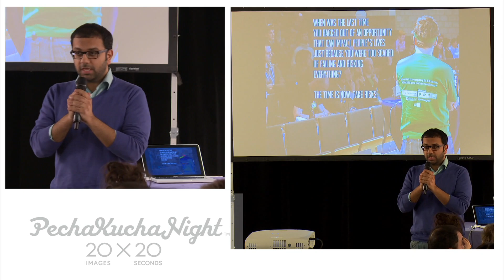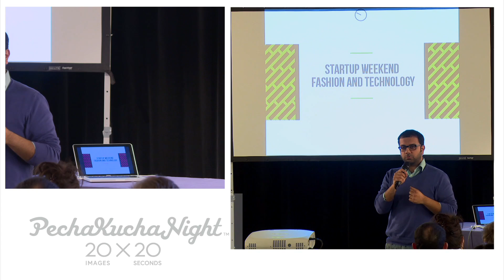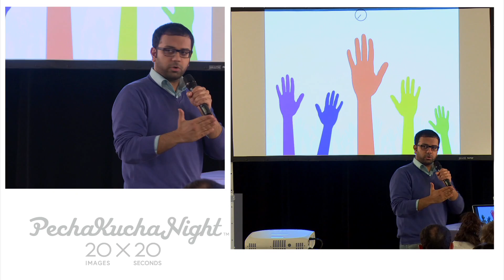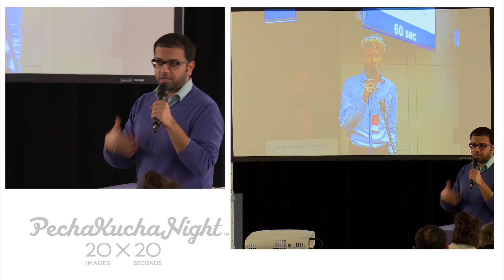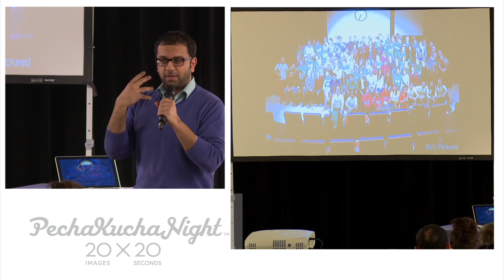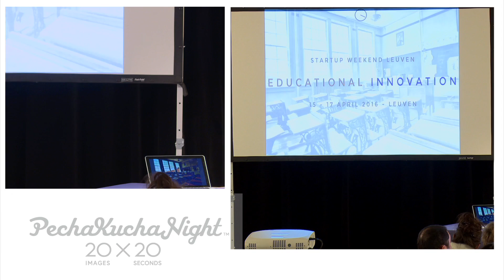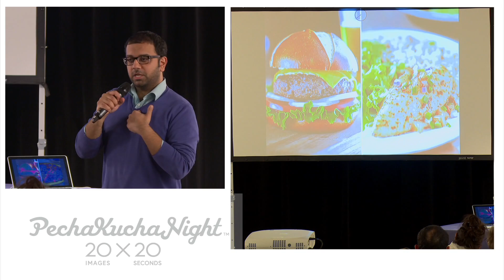PechaKucha Brussels 2016 - Ali Sohail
Ali Sohail, Startup Weekends Antwerp, Ghent, Leuven - Fashion, Food, Education Innovation.